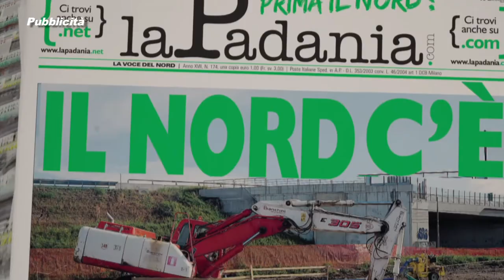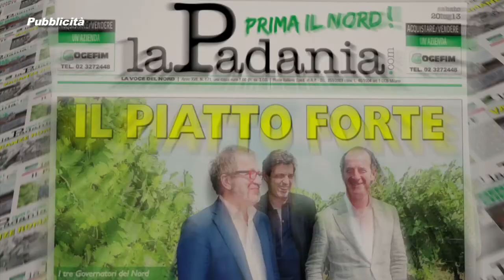Prima Il Nord - PUNTATA 020 - CONTRO L'EUROPA DI LOBBY E BANCHE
Prima Il Nord - PUNTATA 020 - CONTRO L'EUROPA DI LOBBY E BANCHE - Deputati e Senatori della Lega Nord Padania